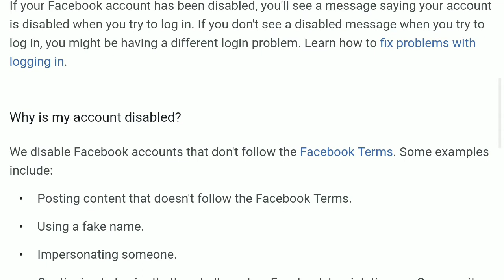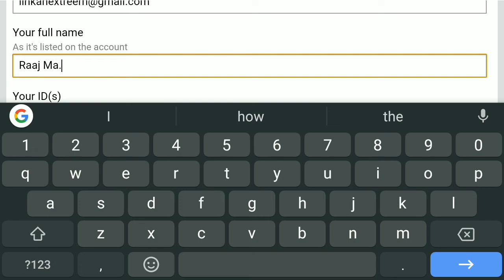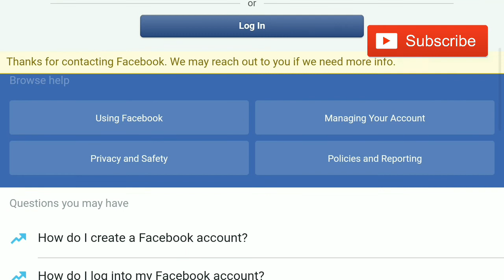How To Fill Out Disabled Facebook Account Form | Get Back Disabled Facebook Account